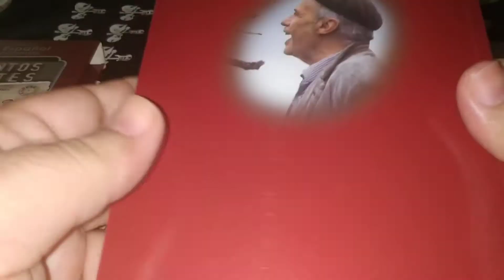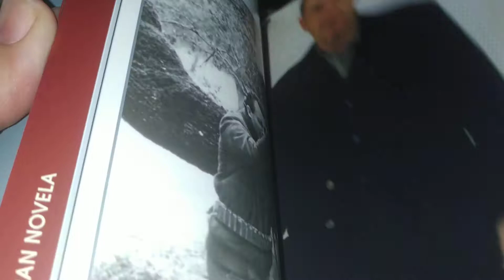LOS SANTOS INOCENTES EDICIÓN COLECCIONISTA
Mario Camus (1984)